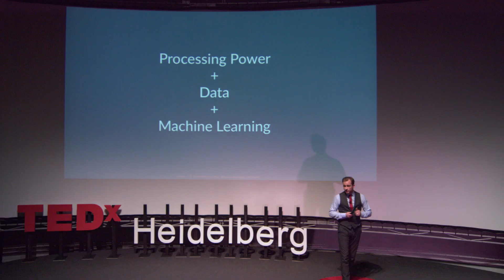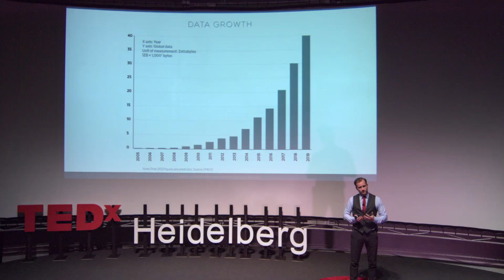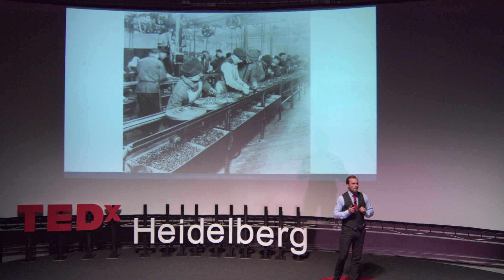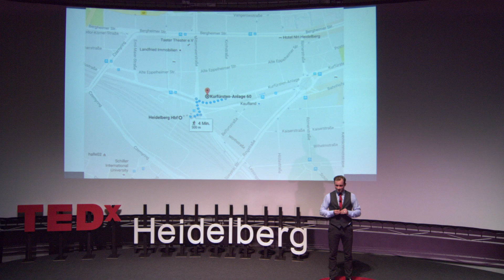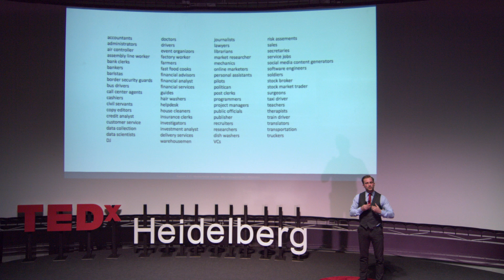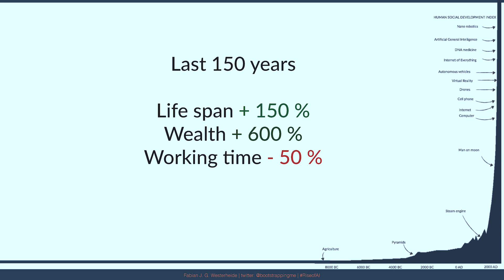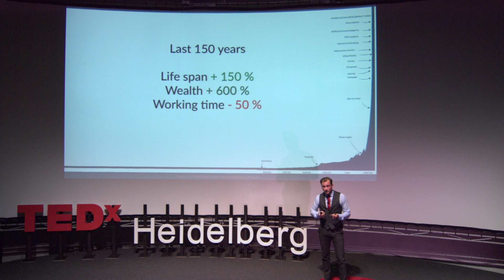AI Is Eating Our World | Fabian Westerheide | TEDxHeidelberg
Fabian’s TEDx Talk dived into the challenges and opportunities of a world in which intelligent machines and humans coexist together. Artificial intelligence is and will be integrated more into vital parts of human life. Not only human jobs will be replaced by machines. Artificial intelligence will also challenge human thinking, art and culture. What comes after is the concept of Superintelligence and Singularity.

Fabian has deep roots in the German and European digital ecosystem. After working at numerous tech-companies and starting and selling his own startup, he has turned his longtime passion Artificial Intelligence into an investment activity of his own.
As CEO of the family-owned Venture Capital firm Asgard, Fabian now invests in promising startups in the Artificial Intelligence and Internet of Things sector. He is founder and organizer of the annual “Rise of AI” conference and serves as coordinator for Artificial Intelligence at the German Association of Startups.